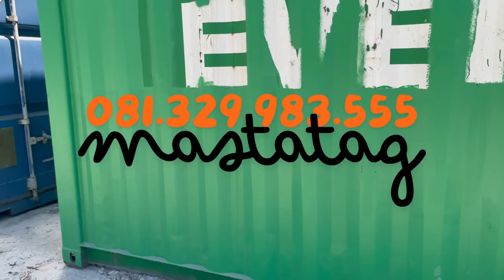Beli Container EVERGREEN — 081 329 983 555